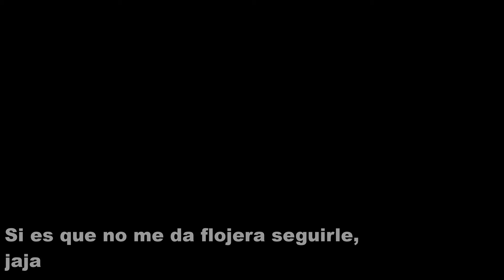CRUSHED Ep. 1 a STOP MOTION short FILM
Episodio 1 de una posible miniserie :D